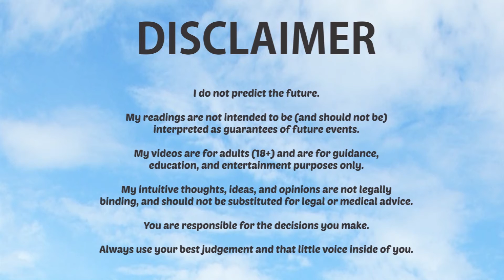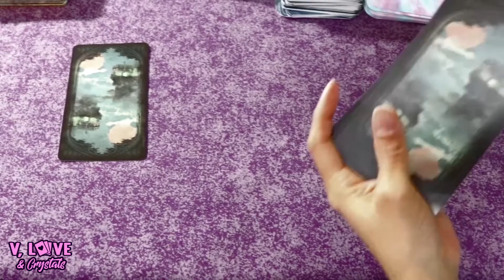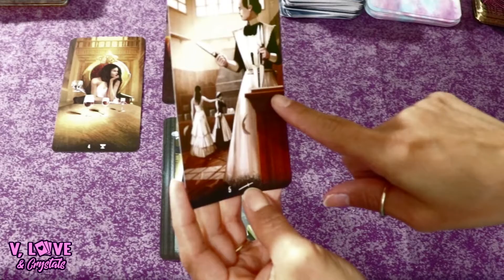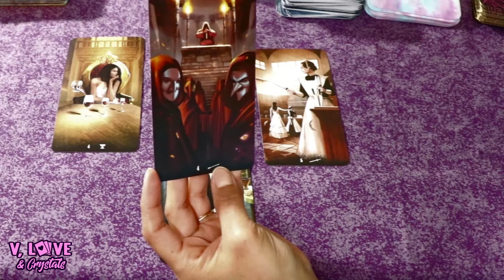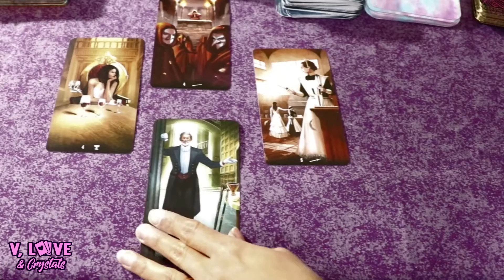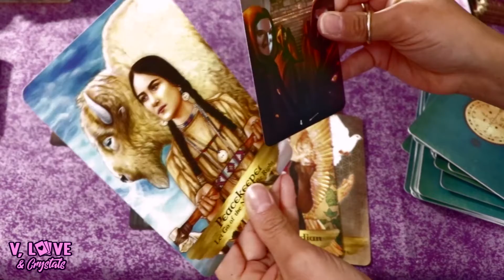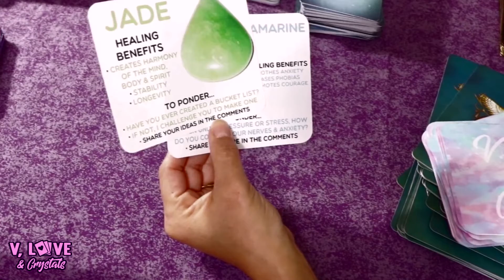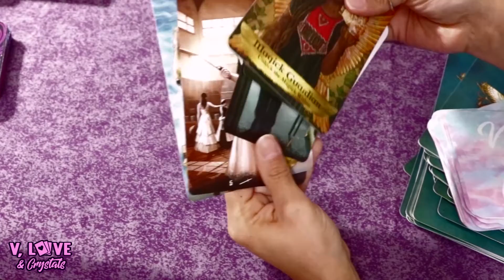YOUR SPIRITUAL GIFTS & POWERS 💖 Daily Reading (Not Made For Kids)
Here's your daily guidance and have a beautiful day!
♫ DECKS I USE
💬 MY TAROT T-SHIRTS
💟 THANK YOU PATRONS: Mike G. (Father Figure), Yisraela D.